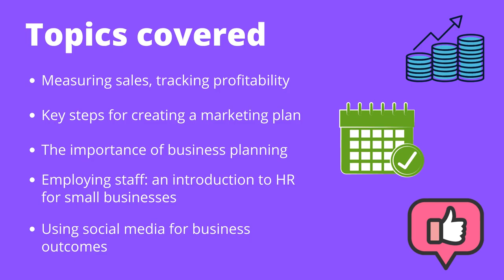Free training for independent retailers in the Chichester District